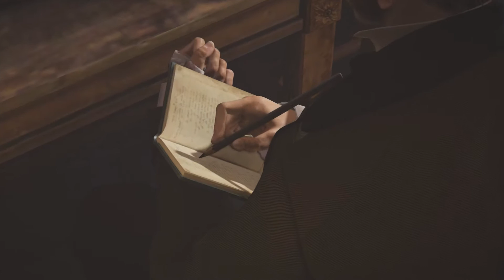Assassin's Creed Syndicate (PC) Ep. 15 | TRYING TO LEARN CRICKET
What is Assassin's Creed Syndicate?